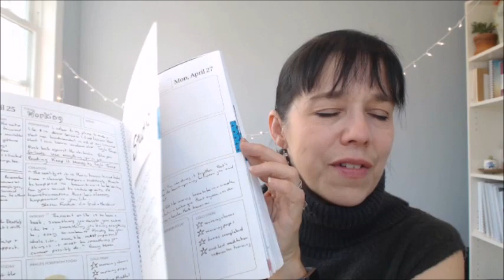Three Tips for Building Creative Resilience: Behind the Scenes (BTS) at Jamie Ridler Studios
On Tuesdays and Fridays, I share what's going on behind the scenes at Jamie Ridler Studios. Today: We all face rejection, failure, discouragement and mistakes in our creative lives. How do we bounce back and keep making and sharing, especially when we're a highly sensitive creative? Here are my top three tips for boosting your creative resilience so you can keep on creating no matter what.